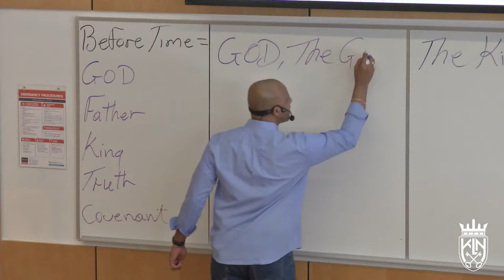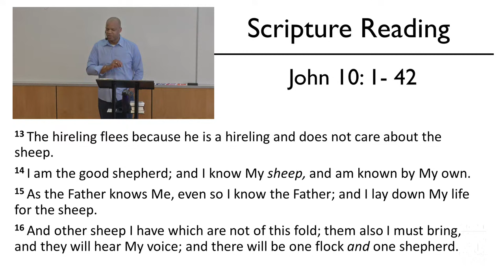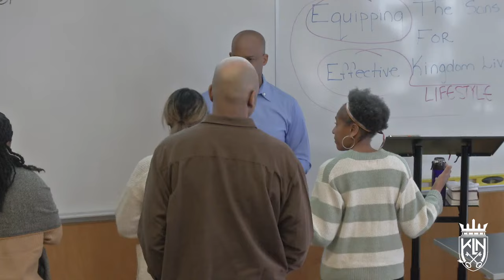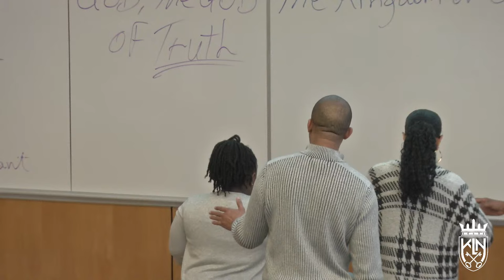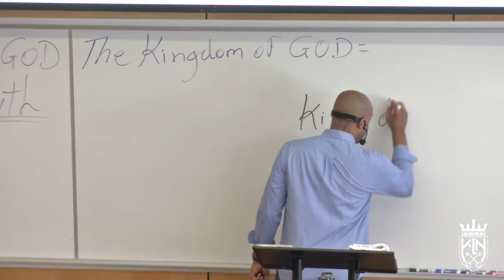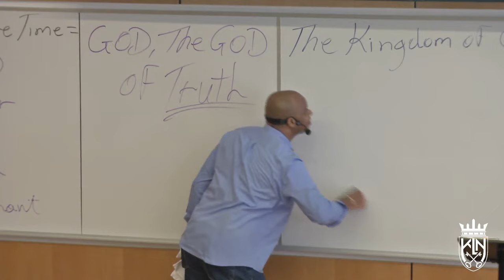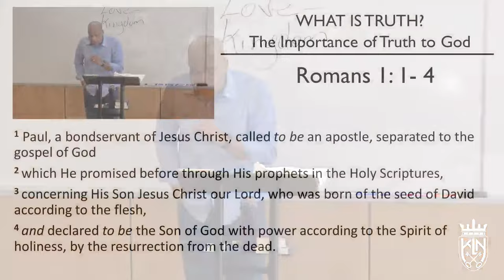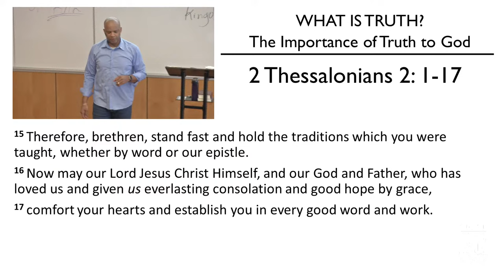Bobby Somers | WHAT IS TRUTH? The Importance of Truth to God #5 - January 21, 2024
Sunday Meeting | January 21, 2024

Scripture Reading:
 - John 10 (Jesus taught that He is the Good Shepherd and that He would lay down His life for His sheep.)

The Importance of Truth to God;
 - John 18: 36 - 38 (Jesus is proclaiming that he is indeed a King. For this cause He was born)

Back Slidden state of the church
 - Romans 1: 24 - 25 (God gave them up to uncleanness, who exchanged the truth of God for the lie)

 - Romans 2: 8 - 11 (Those who are self- seeking and do not obey the truth. Glory, honor, and peace to everyone who works what is good, to the Jew first and also to the Greek.  For there is no partiality with God)

 - 2 Thessalonians 2 :1 - 17 (Paul clarifies his earlier teachings about Jesus' future return and rebukes those who are disrupting the community)